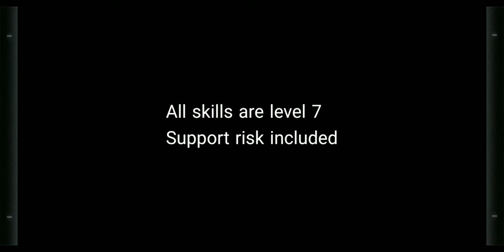My very amazing 4 man strat | CC#0 Day 11 Abandoned High-Rise | Arknights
手